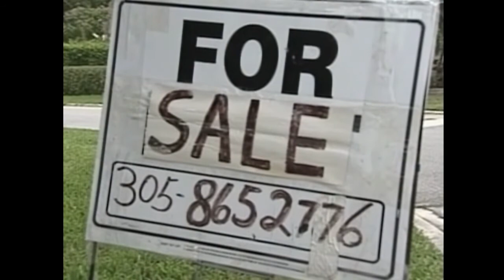Bank of America chega a acordo com Fannie Mae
O Bank of America anunciou nesta segunda-feira que aceitou pagar US$ 11,6 bilhões para solucionar uma disputa sobre empréstimos hipotecários de risco vendidos antes da crise de 2008 ao grupo Fannie Mae.